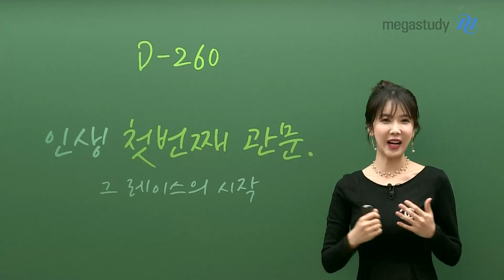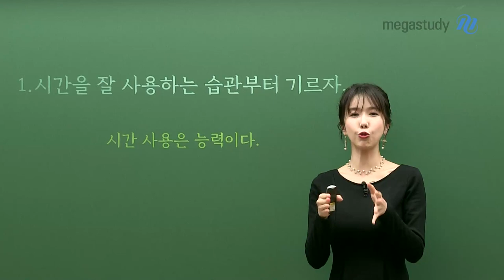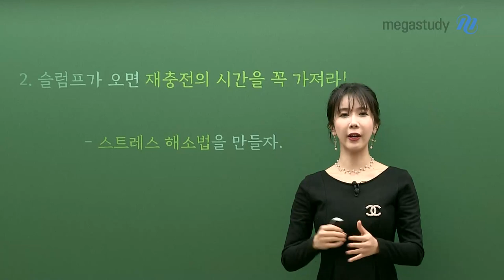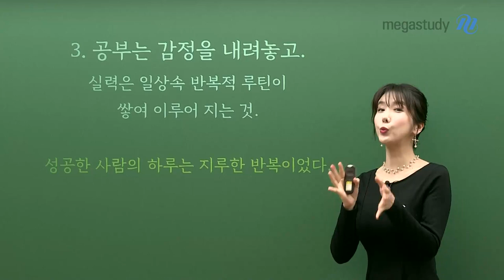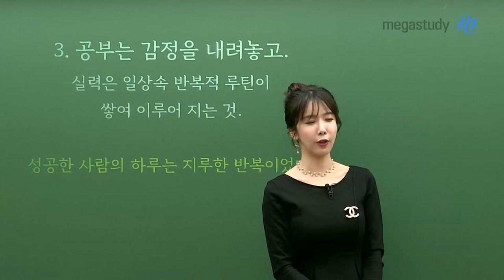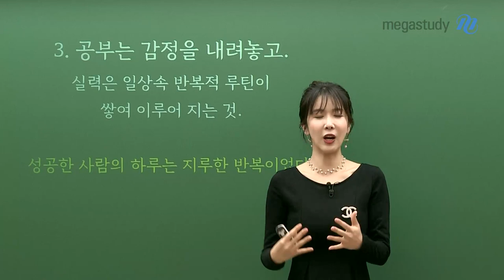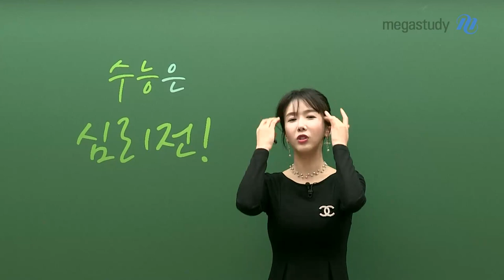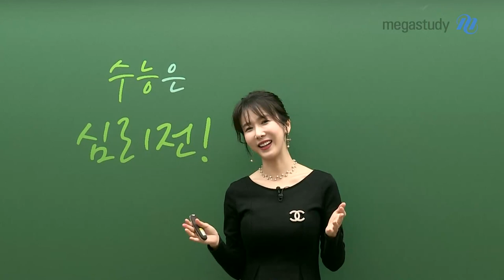[메가스터디] 역사 고아름 쌤 - 인생 첫 번째 관문 - 그 레이스의 시작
수능을 준비하는 별님이들을 위해 아름쌤이 알려주는
수능 전 가져야 할 마음가짐과 태도!

1. 시간을 잘 사용하는 습관을 기르자
2. 슬럼프가 오면 재충전의 시간을 꼭 가져라!
3. 공부는 감정을 내려놓고.

수능은 심리전, 인생도 심리전이에요!
수험생활을 시작하는 별님이들이 위축되지 않고 자신감있게 시작하기를♥

자세한 내용은 영상을 통해 확인하세요! :D